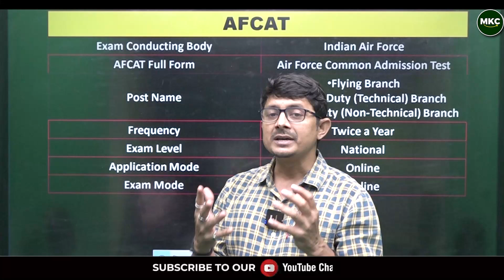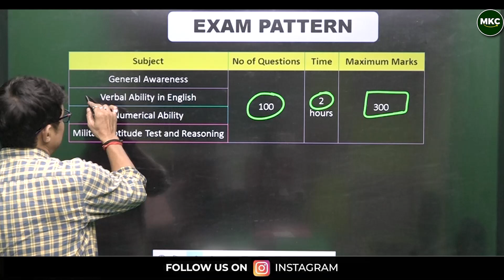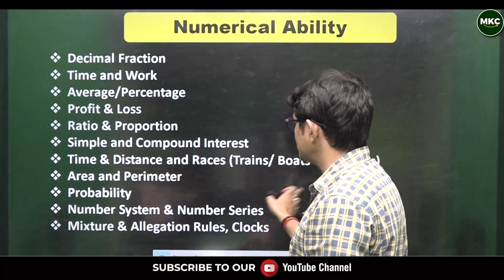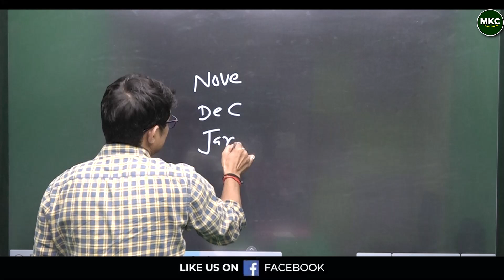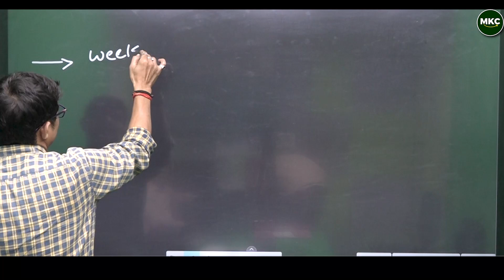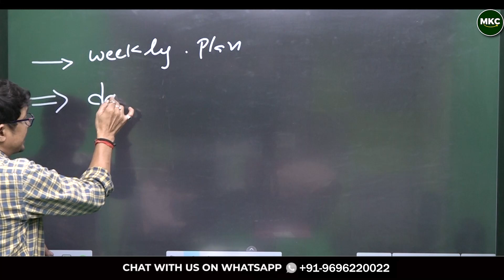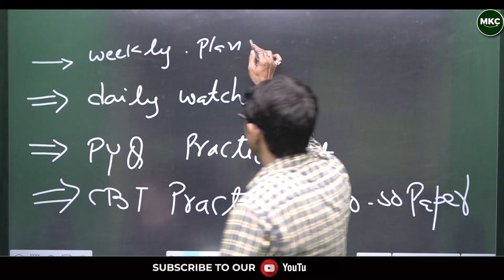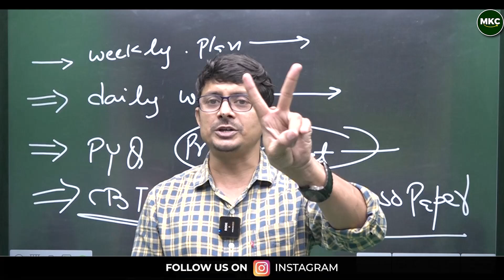3-Month Strategy for AFCAT Exam | Ultimate Study Plan for Success 📅✈️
Ace the AFCAT Exam with this 3-Month Strategy! 📅✈️ In this video, we provide a detailed study plan, covering essential topics, time management tips, and effective strategies to help you make the most of your preparation. Perfect for aspirants aiming to clear AFCAT with confidence. Let’s get started on your journey to the Air Force!

Major Kalshi classes Pvt. Ltd. is a well-known and Trusted Defense Organization in India. For the last 17 years, this academy trained thousands of defense aspirants in India. We provide several new talents to the Indian army in different categories like the Navy, Airforce, NDA etc. Join Major Kalshi Classes for complete and thorough preparation of all Defense Written Exams, Phase 2 (PFT/GD/SRT), Pre-Medical and SSB Interview.